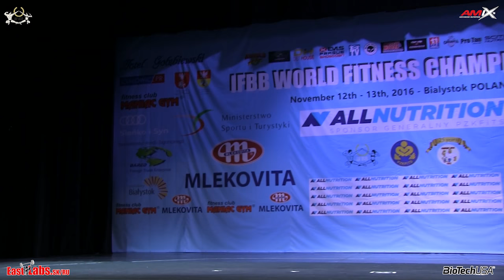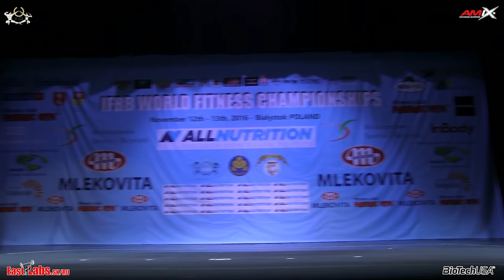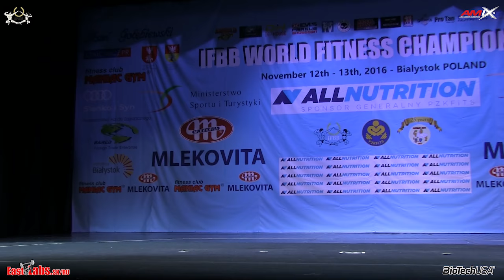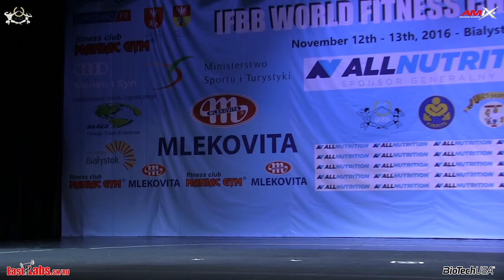2016 IFBB World Fitness Championships BIKINI 166cm